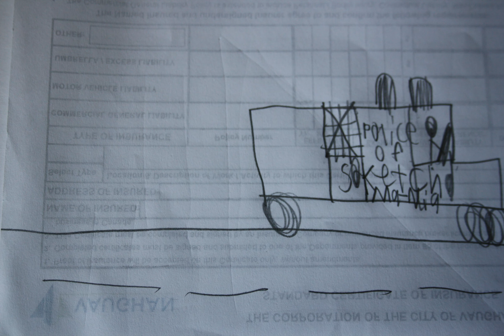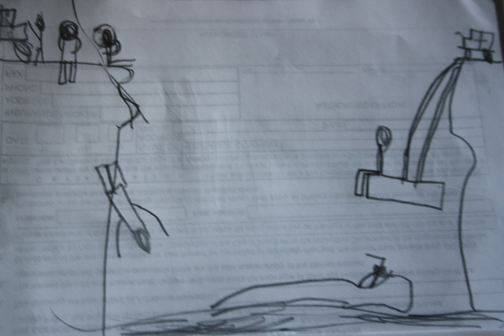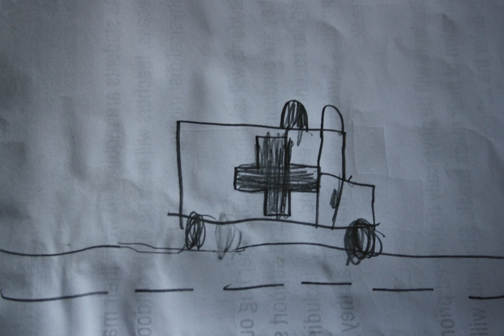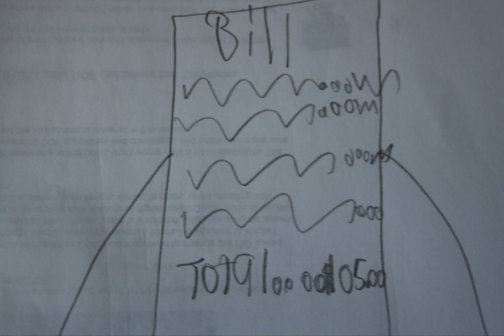Sketch Ma Nia Ep 4 Flying Failure Pt 2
After Tommy crashes into a giant canyon. The Ambulance must resuce him from the wreck site. oh and also there is one guy down there who is half dead so somebody should go help him.